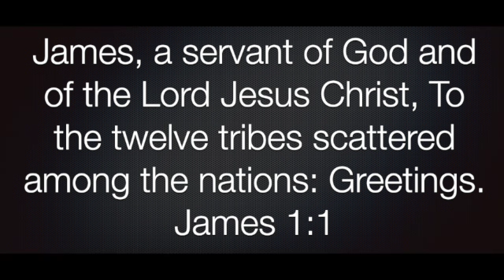James 1:1 - SD 480p